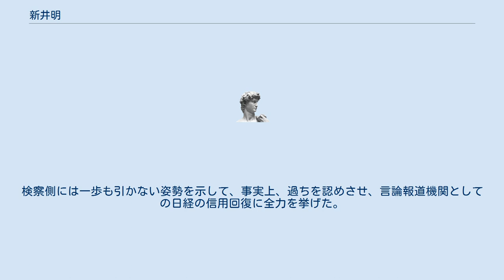新井明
新井 明（あらい あきら、1925年4月1日 - 2004年7月18日）は、元日本経済新聞社社長。
栃木県那須烏山市出身。
 1949年、早稲田大学政治経済学部卒業後、日本経済新聞社に入社。
1963年政治部長、1970年編集局長となり、取締役労務担当、常務社長室長、副社長大阪本社代表、電波担当などを経て、リクルート事件に絡み当時の森田康社長が引責辞任したことを受け、1988年7月、社長に就任。
 1991年、イトマン事件初公判の冒頭陳述で検察側が「被告が日経の協力者に1,000万円を支払った」と指摘した問題では、直ちに調査委員会を設置して「社内協力者」が実在しないことを証明。
検察側には一歩も引かない姿勢を示して、事実上、過ちを認めさせ、言論報道機関としての日経の信用回復に全力を挙げた。
 1993年会長、1996年相談役。
 公職では、電気通信審議会委員、国際協力事業団運営審議会委員などを歴任。
1995年から2000年まで国家公安委員会委員。
また日本記者クラブ理事長、早大評議員会長も務めた。
 余暇で楽しんだのは囲碁と競馬だった。
いくつもの囲碁会に顔を出す一方、競馬は「英国の生んだ最高の芸術」と愛してやまなかった。
 1997年、勲一等瑞宝章を受章。
 2004年7月18日、間質性肺炎のため79歳で死去。